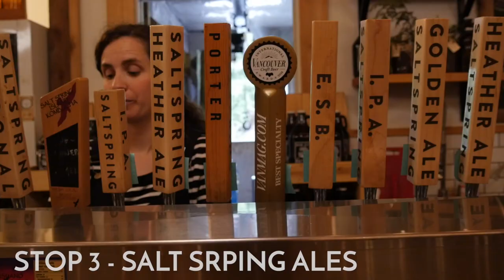Ladies Be Charcutering - Salt Spring Bike Trip - A Bit Salty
Grab your best gals, ride 42 kms, don't accomplish your goals and enjoy the fruits of Salt Spring Island.